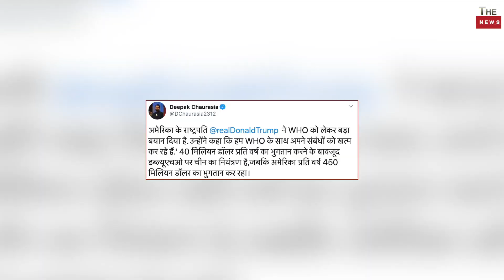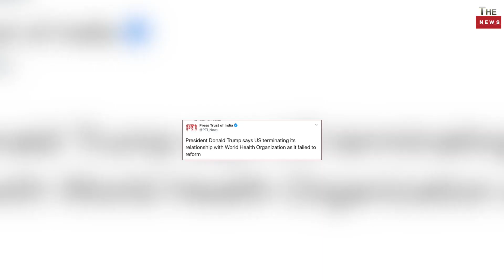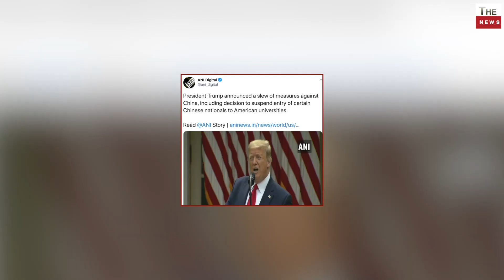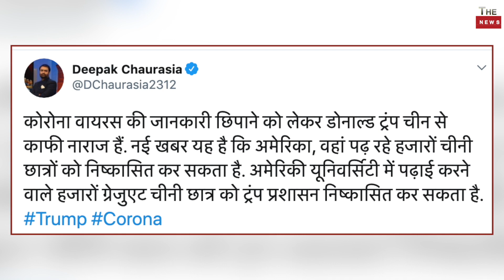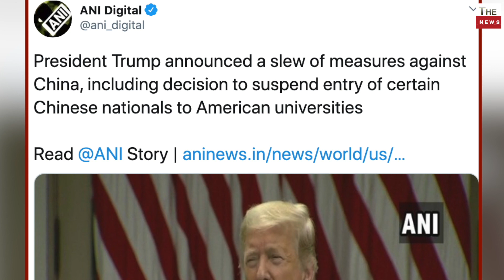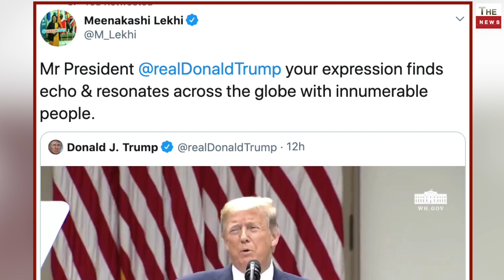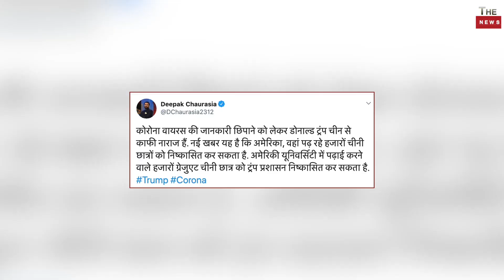भारत को आंख दिखाने वाले Xi Jinping पर मोदी India के दोस्त Trump अमेरिका का बड़ा एक्शन Trump on WHO